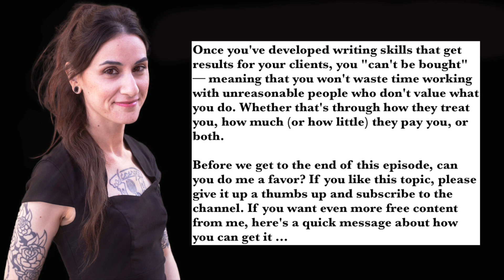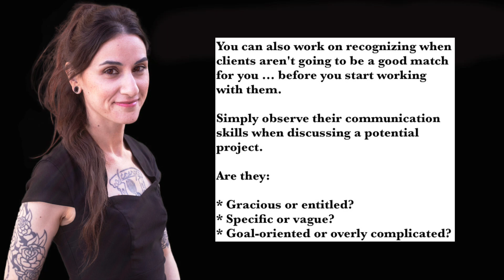I Can't Be Bought, and I'm Not Mark Cuban [FOR WRITERS]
Freelance copy editor for marketers with integrity.

This is your invitation to rage against artificial low-intelligence ...

I'm Stefanie Flaxman, an Editorial Director and the former Editor-in-Chief of Copyblogger Media. I've been a copywriter and content editor for 20 years, and I have 300+ writing advice videos on YouTube.

Get your free copy of 81 Copy Editing Essentials: Transform Your Writing From Basic to Brilliant at RevisionFairy.com.

“In all of my years writing online, one of the greatest resources I’ve ever had is Stefanie Flaxman as a copy editor.

“She excels at her job because she cares deeply about doing good work and because she can simultaneously empathize with both the writer and the reader.

“So when Stefanie writes something about editing, I listen. Carefully. She knows what she’s talking about, and she knows which of the lessons from her vast cache of them will be most impactful for the modern content marketer.

“If you want to create a more professional online production and deliver the best product to your visitors, pay attention to tips from Stefanie.” – Jerod Morris, Digital Entrepreneur

Today's episode ... I Can't Be Bought, and I'm Not Mark Cuban [FOR WRITERS]
Original music by Pure Ether